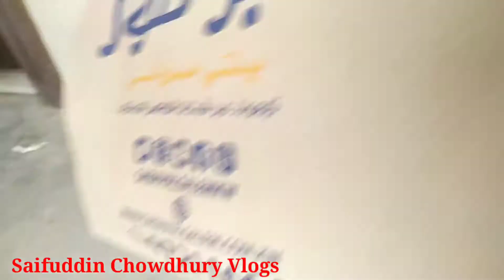Kuwait Village Tour. কুয়েতের গ্রাম এলাকায় মানুষ কোথায়?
village of kuwiat.
Gulf country village tour bangla
Arob village